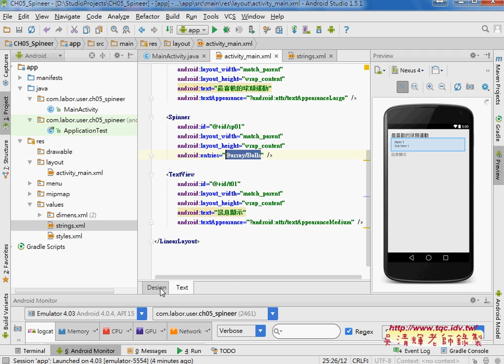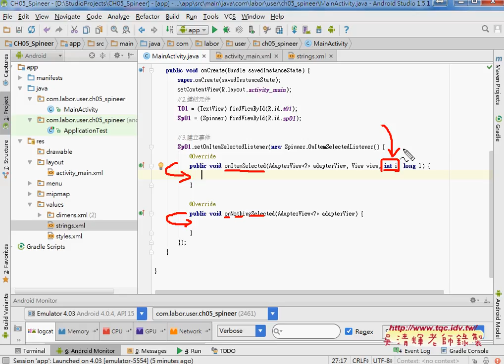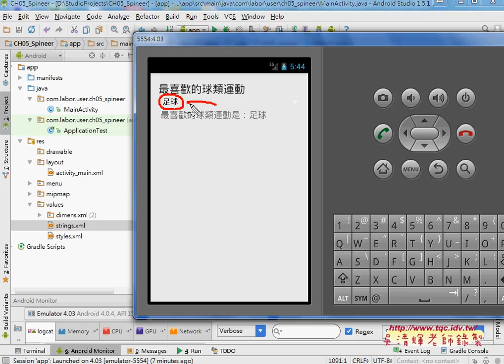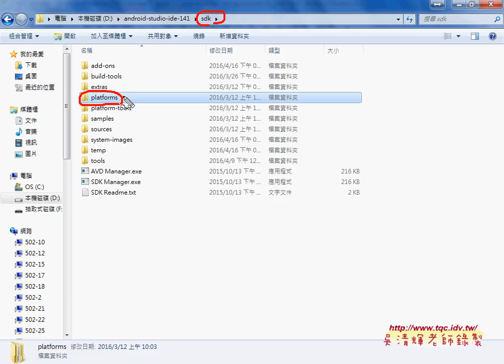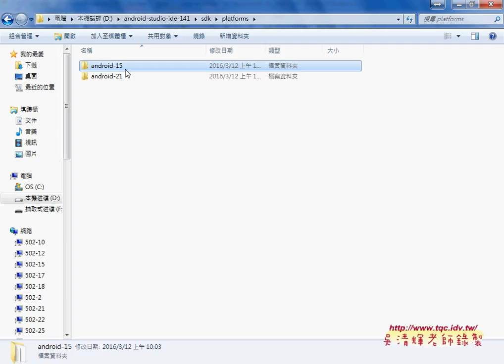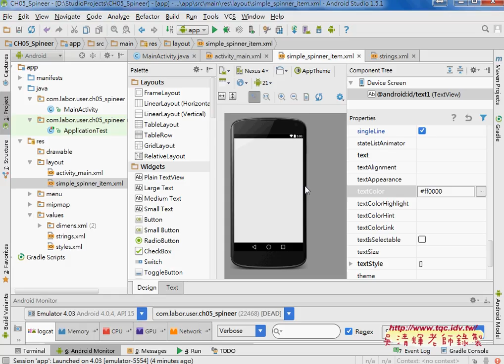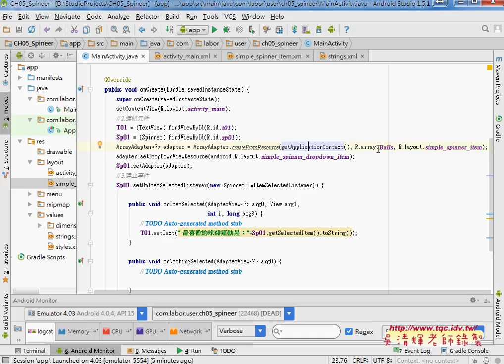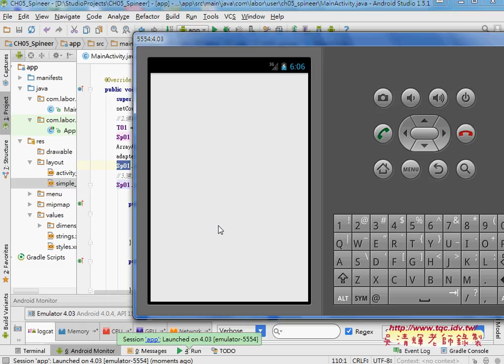02 Spineer介面與程式並改為紅色字樣板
APP開發網路資料庫實例(第7次Spineer下拉元件)

上課內容：
01_雲端資源與Spineer元件範例說明
02_Spineer介面與程式並改為紅色字樣板
03_Spineer下拉樣板的變更
04_Spineer飲料訂購範例說明
完整影音

課程理念與課程介紹：
吳老師教學特色：
1.影音複習分享(全程錄影)。
2.能不硬code程式，有程式也會提供畫面。
3.提供業界實務開發經驗。
4.書上沒講到的操作，圖形化工具使用。
5.隨時更新第一手資訊。

作者：陳會安
出版社：碁峰
出版日期：2011年12月29日

吳老師